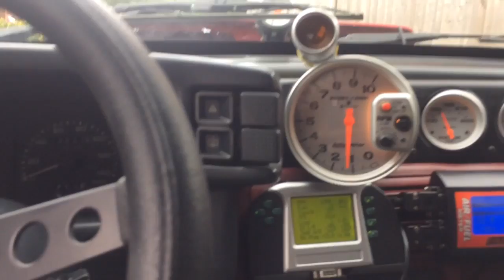427 stroker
427, TEA 225 high ports HR cam, raw startup tune